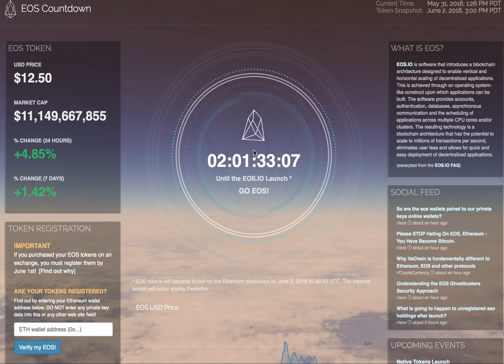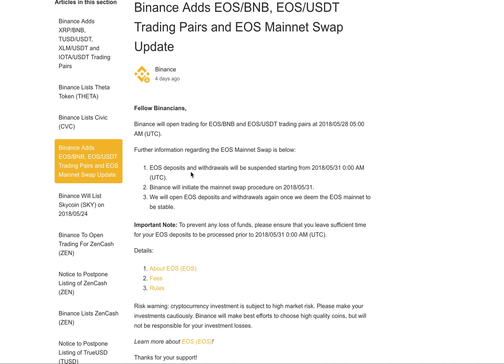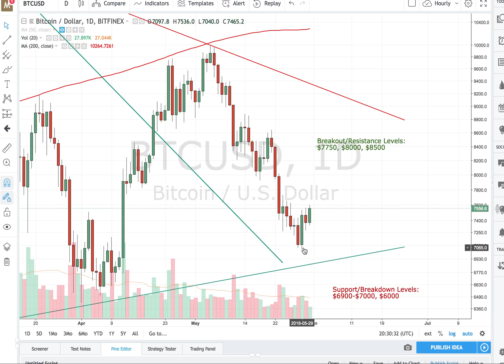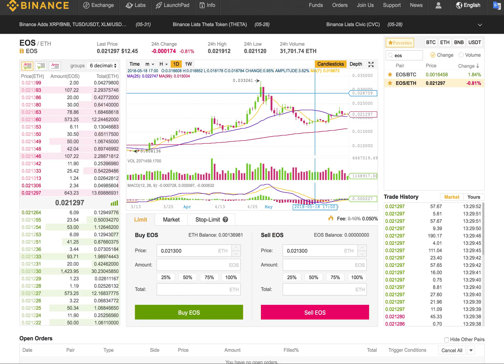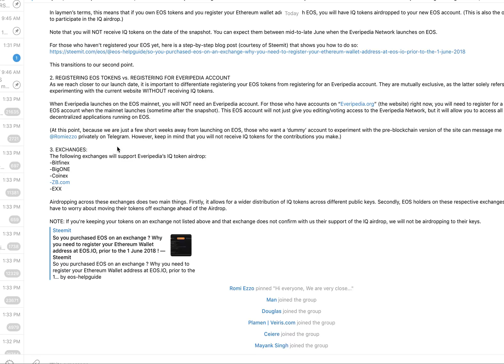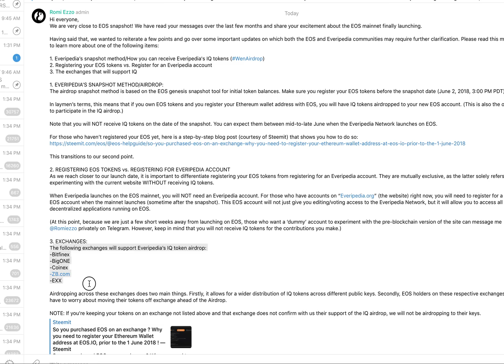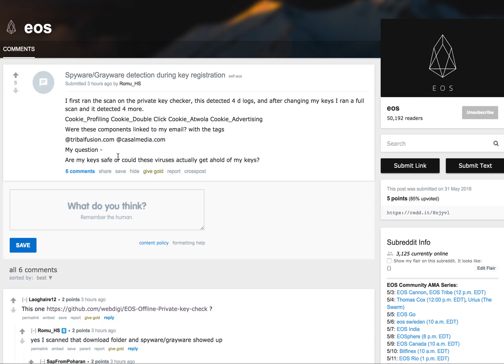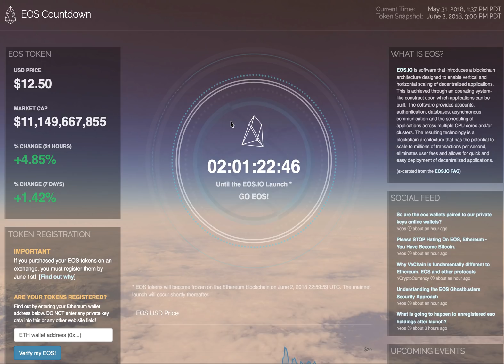EOS Mainnet Launch #3 - Binance froze wallets, Everipedia Airdrop and registration deadline...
We are tracking EOS main-net launch closely. Today, we talk about Binance freezing EOS tokens, Everipedia airdrop discussion and EOS token registration deadline.